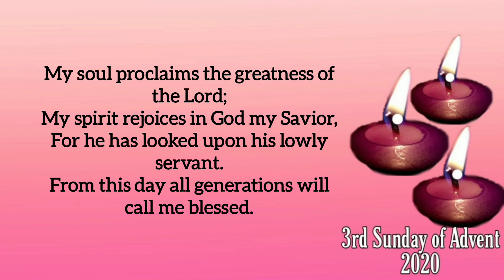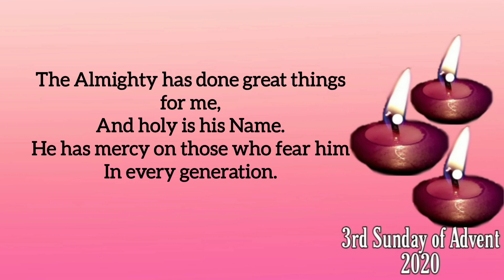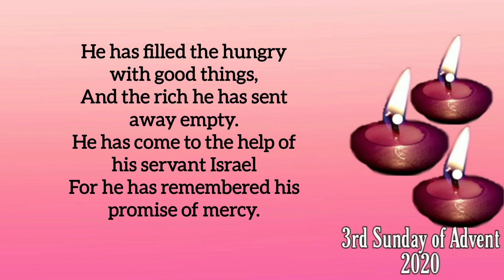My Soul Rejoices in my God. (3rd Sunday of Advent -Dec 13, 2020)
My Soul Rejoices in my God. (3rd Sunday of Advent 2020)